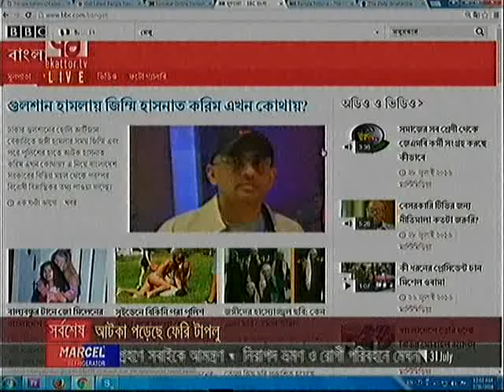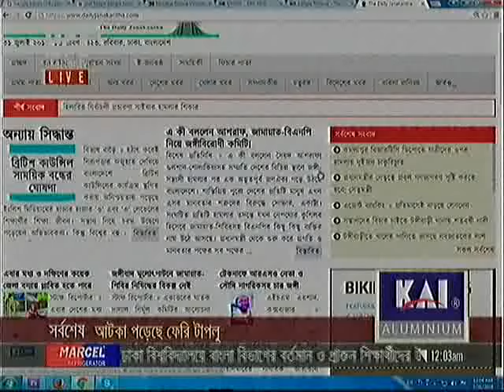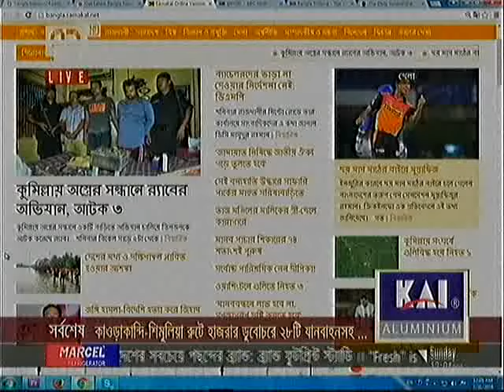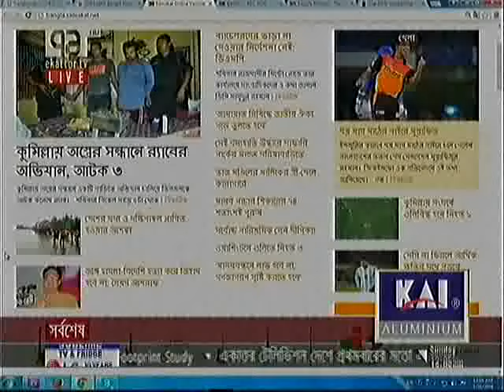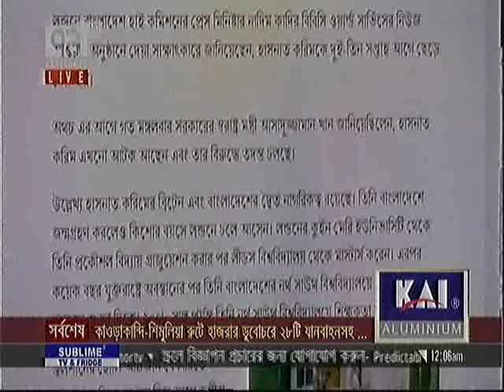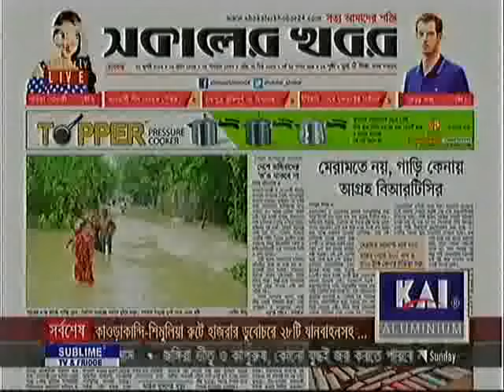Bangla Talk Show: একাত্তর জার্নাল, 30 July 2016, 71 Television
today English bangla news 30 July 2016
Bangla news today 30 July 2016
Bangla TV news 30 July 2016
30 July 2016 TV news 30 July 2016
bengali TV news 30 July 2016
bangla morning news 30 July 2016
bangla night news 30 July 2016
Bangla today news 30 July 2016
30 July 2016 today news 30 July 2016
bangla today 30 July 2016
30 July 2016 news today 30 July 2016
Bangla TV News 30 July 2016 Bangladesh TV News 30 July 2016
Today Sports News 30 July 2016
Today Share Bazar News 30 July 2016
Bank News 30 July 2016 Business News
Sports News 30 July 2016

bangla late night news 30 July 2016
bangla talkshow 30 July 2016
30 July 2016 talkshow 30 July 2016
30 July 2016 today news 30 July 2016
30 July 2016 live bangla news April 2015
today bangla news 30 July 2016
bangla News April 2015
Bangla TV News Live 30 July 2016

Friday Bangla news 24/12/2015
Bangla news
Bangla news 30 July 2016
Bangla news live 30 July 2016
Banglabangla news channel live BD
Bangla news live tv 30 July 2016
Bangla news today live 2015 new
Bangla news channel 30 July 2016
Bangla tv ajker top news 30 July 2016
tv Bangla sokaler khobor 30 July 2016
Bangla tv dupurer khobor 30 July 2016
Best Bangla bikaler khobor 30 July 2016
Top sondar khobor TV 30 July 2016
Hot Bangla tv rater khobor 30 July 2016
Bangla TV news today- 30 July 2016
Bangla News.com 30 July 2016
Bangla today hit news 30 July 2016
30 July 2016 today news 30 July 2016

More Related:
bangla news,
bangladesh news,
bangla khobor,
bangla tv,
bangladesh tv,
news bangladesh,
bangla tv live,
bañgla.news,